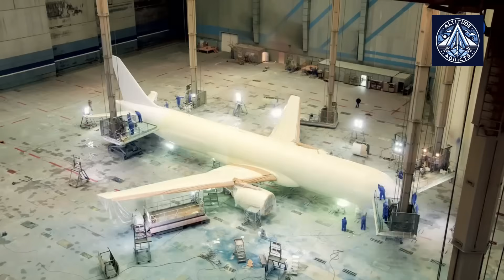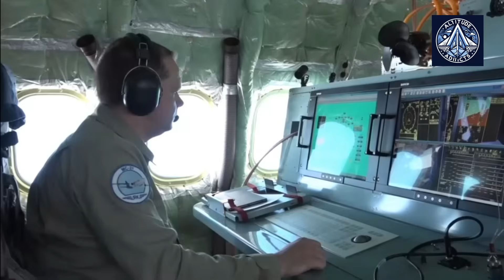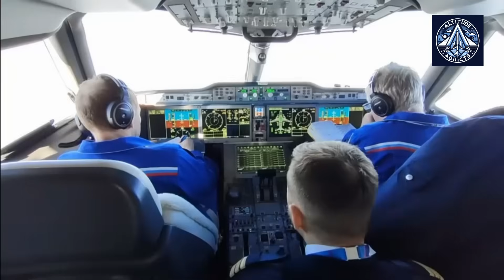MC-21-210: Russia’s Last Hope to Save the Heavy Program?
The MC-21-310 was meant to be Russia’s answer to the Boeing 737 MAX and Airbus A320neo — but import substitution has taken a heavy toll. With increased weight from domestically made parts and less efficient engines, the jet’s range and payload have taken a significant hit. Now, a new variant — the MC-21-210 — is in the works to fix these issues. But will it be enough?

In this video, we break down:

Why the MC-21-310 is underperforming

How the PD-14 engine compares to Western alternatives

Whether the MC-21-210 can turn things around

How it stacks up against the 737 MAX and A320neo

What this means for Russia’s aviation future

✈️ Can Russia’s jet program survive post-sanctions? Watch to find out.